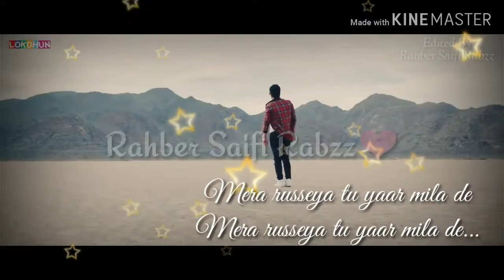Yaar Mila de Whatsapp status sad song💔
Editz by:-Me